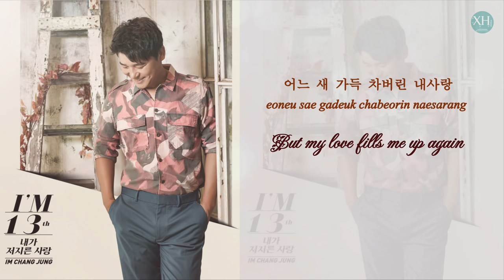Lim Chang Jung (임창정) – The Love I Committed (내가 저지른 사랑) [Han|Rom|Eng lyrics]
[Han|Rom|Eng lyrics]
Lim Chang Jung (임창정) – The Love I Committed (내가 저지른 사랑)

Credits:
Hangul: music naver
Rom: iLyricsBuzz
Eng:popgasa